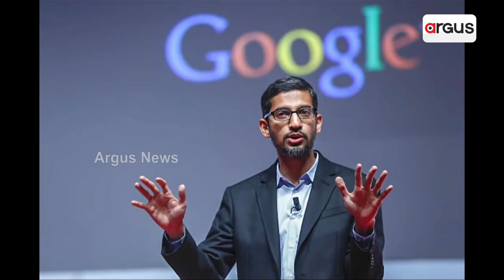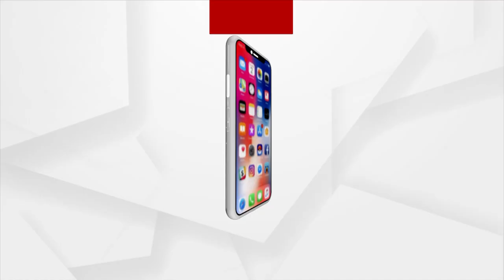Neal Mohan Becomes New YouTube CEO